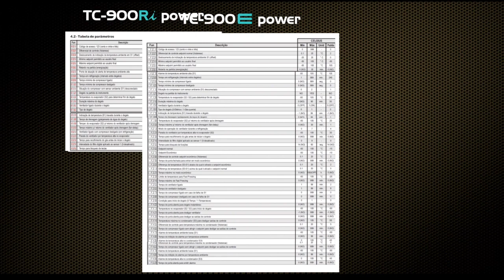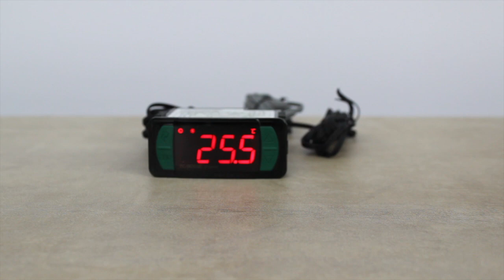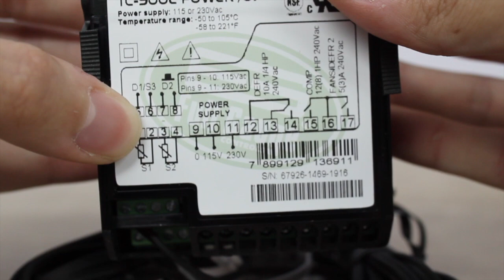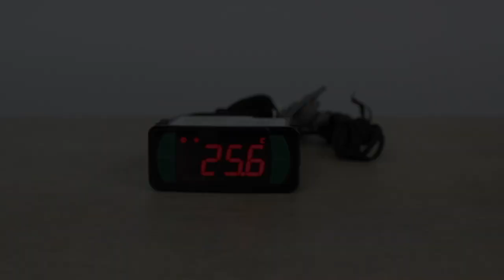TC-900E power - how to set the digital inputs - English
In this video we present the classic controller for frozen foods TC-900E power by Full Gauge Controls and show you how to set the digital inputs for use with a third sensor (condenser) and a digital switch for the door.